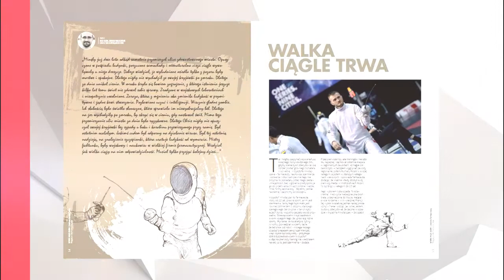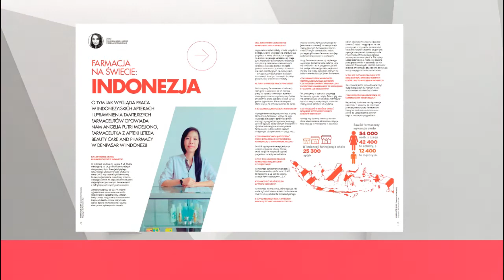#10 MGR.FARM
10 numer MGR.FARM już w aptekach. A w nim...